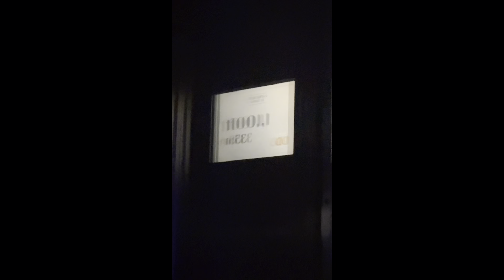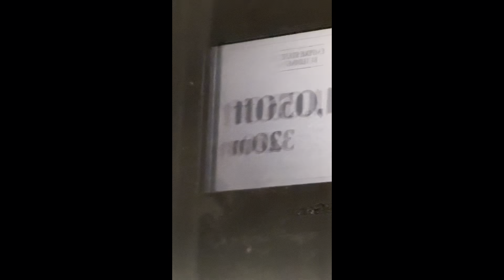Rumbo a New York 2023